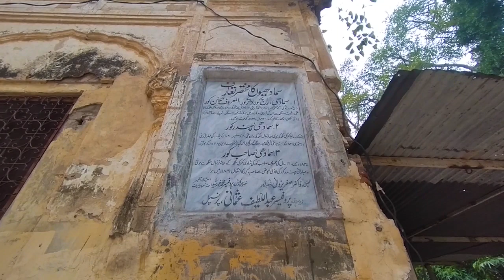3 Sikh Raj Rani's Samadhis in Civil Line College Lahore | سول لائنز کالج کی سمادھیاں | Saad Zahid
These Sahamdhis are located in Civil Line College Lahore. Basically they are the samadhi of 3 royal women of Sikh Raj in Punjab.
This detailed video will tell you their inner and outer condition as well as the biography of Ranis. So watch it till last.

Hello everyone! My name is Saad Zahid & I'm from Lahore, Pakistan. I am master in Communication Studies from Punjab University.

If you love to explore places & buildings then Vlogumentary is for you!